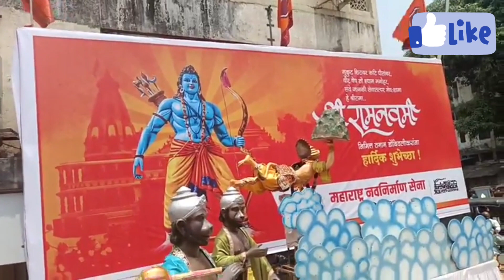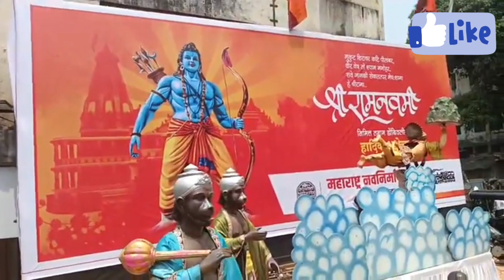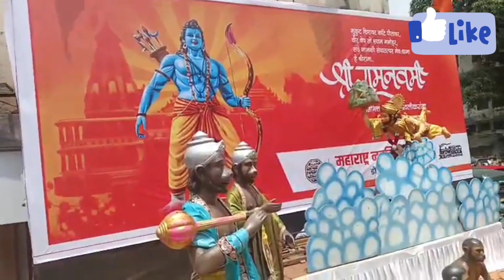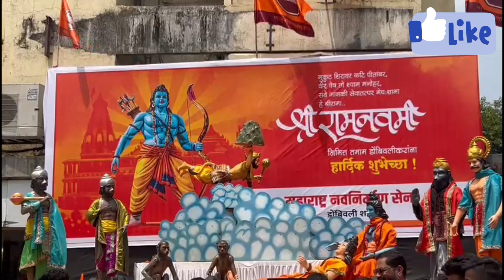डोंबिवलीत मनसे कडून रामायणातील देखावा सादर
श्री राम नवमी निमित्त डोंबिवली महाराष्ट्र नवनिर्माण सेनेच्या वतीने डोंबिवली शहरात रामायणातील देखावा साकारण्यात आला आहे. सुसंस्कृत डोंबिवली शहरात साकारलेल्या देखाव्याचे डोंबिवलीकर देखील कौतुक करत आहेत.